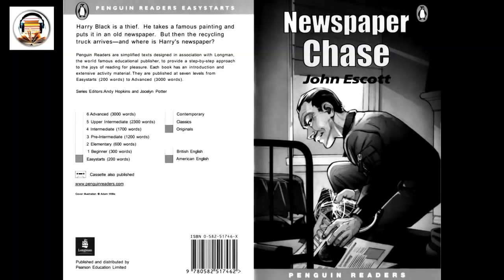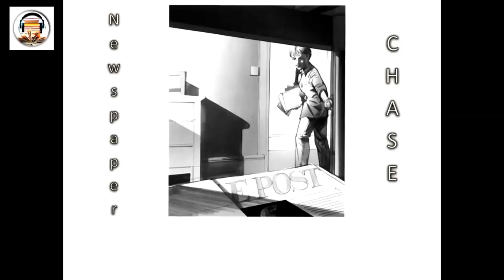14 - The Sign Of Four (Advanced) P3 ► Listening English Through Story with Subtitles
☀ Listening English Through Story with Subtitles
14 - The Sign Of Four (Advanced) Part 3
☀ Listening English Everyday ☀